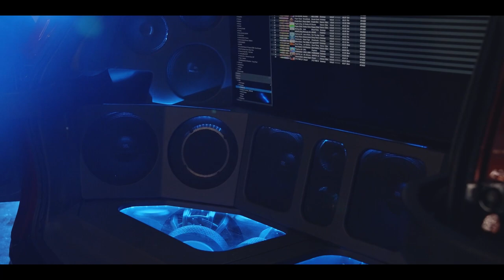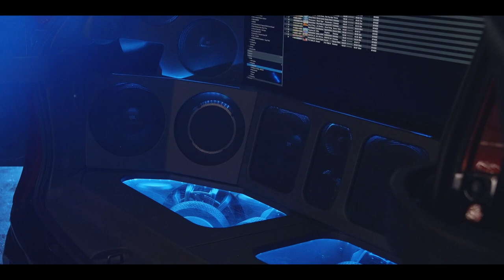Toyota's Minivan DJ Booth